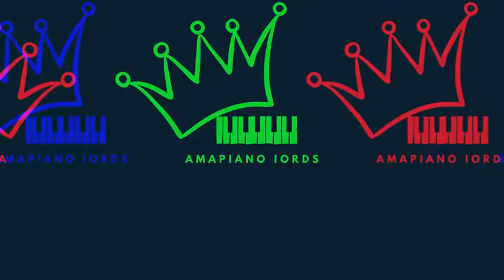Bigsizes - whistle cry (amapiano)